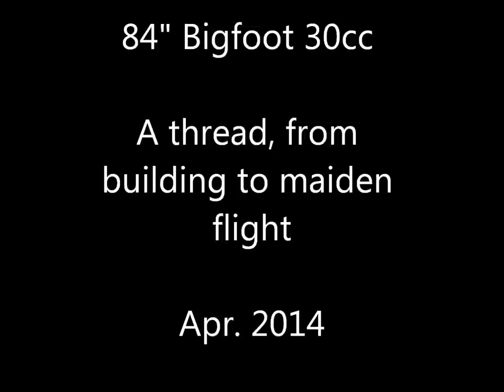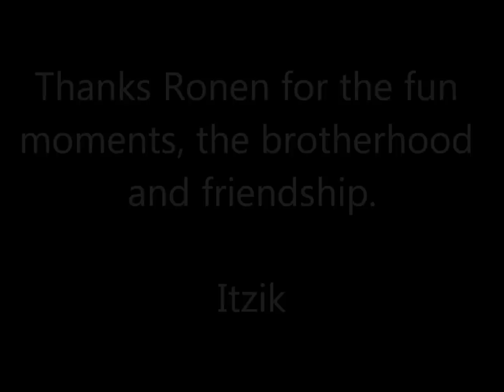84" Bigfoot 30cc RC Plane Building Thread and Maiden flight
84" Bigfoot 30cc RC Plane Building Thread and Maiden flight